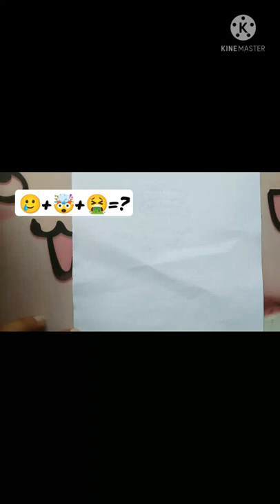Emoji satisfying creative art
🎶 music 🎶

Song: Razvan Mitroi - Summer Vibes